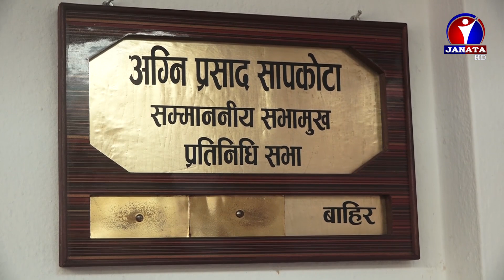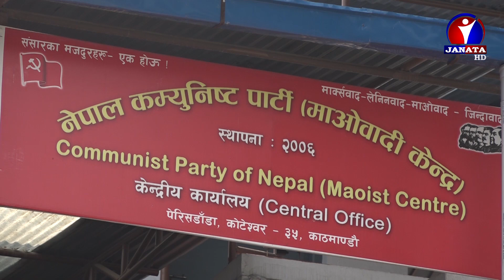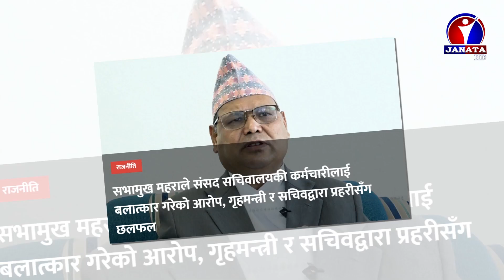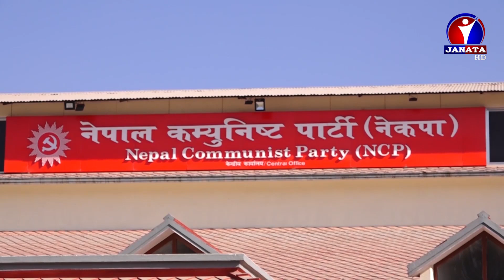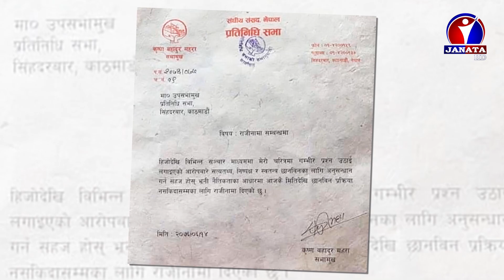काठमाडौं जिल्ला अदालतले निवर्तमान सभामुख कृष्णबहादुर महरालाई निर्दोष सावित गर्यो | Byline